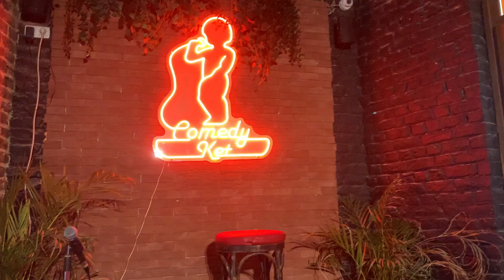VLOG D'ÉTÉ#1🇧🇪 Un week end à Bruxelles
♡ Coucou toi, bienvenue!

♡ Tous les commentaires sont les bienvenus pour me proposer des petits tips pour ma chaîne, des idées de vidéos, des avis constructifs, etc...

♡ Si tu veux me rejoindre pour former un petit groupe bien sympa, comme entre copains copines quoi, je t'accueille à bras ouverts!

♡ Mon insta: lilouracontenous

♡ Prends soin de toi, et à la prochaine ihih!

♡ Lilou :)